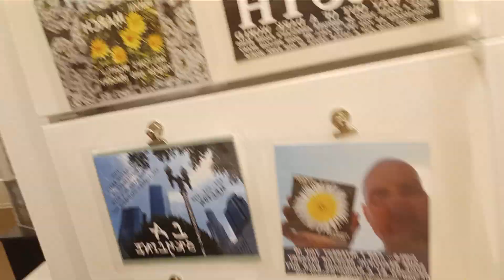December 27, 2023